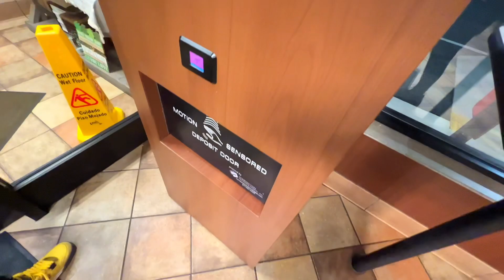Hitting Top Speeds On a Public Road!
beacons.ai/seanio

Bre’s channel:  @nc_bre

Thanks for supporting me and I cant wait to grow on youtube with you guys. Claim your DAY 1 ticket in the comments!

Tiktok.com/Seanioworld
Twitch.tv/Seanioworld

Thank you for supporting my journey on becoming a successful content creator!